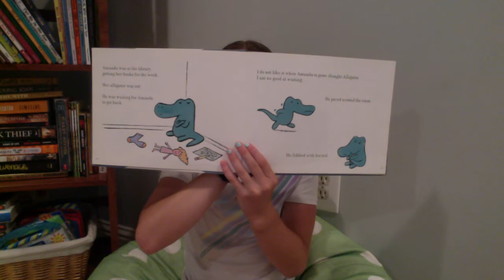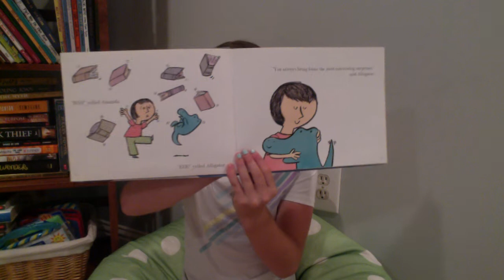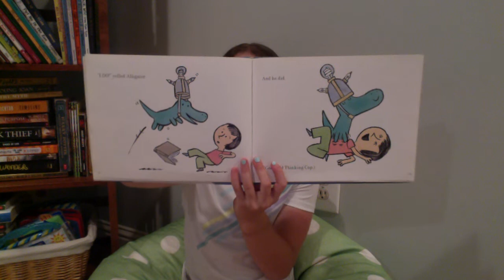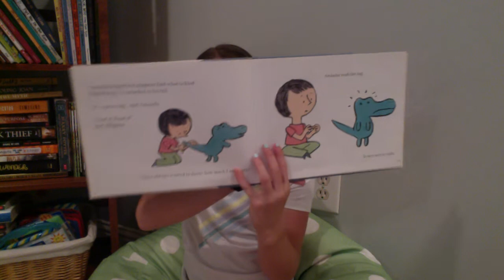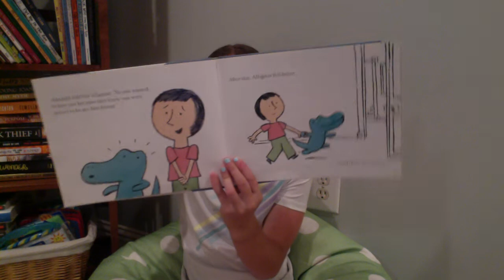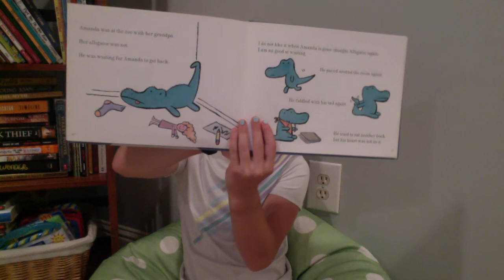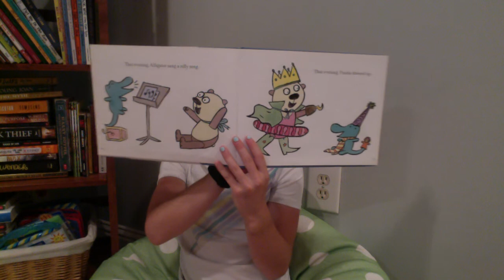Amanda and her Alligator by Mo Willems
AR Level: 2.5
AR Points: 0.5
Book Log: 69 Pages